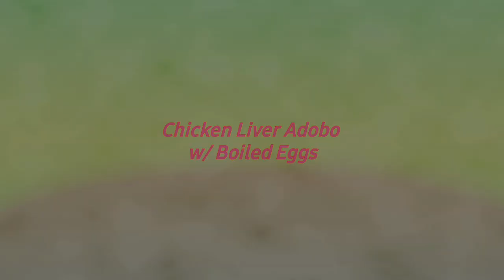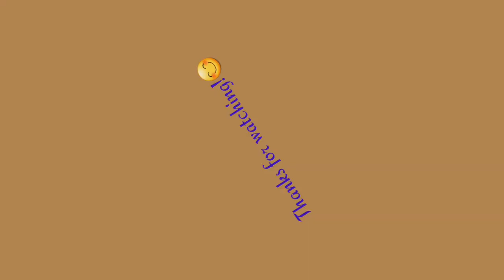Yummy Chicken Liver Adobo with Boiled Eggs || Outdoor Cooking || Eating Delicious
Today my Tatay (DAD) will cook another yummy FILIPINO DISH called "CHICKEN LIVER ADOBO WITH BOILED EGGS". Another Delicious Filipino Dish. :-)

So thank you in advance to those who would spare a little of their time to Like and write a comment, and if you can watch the whole video, that's amazing! :-)